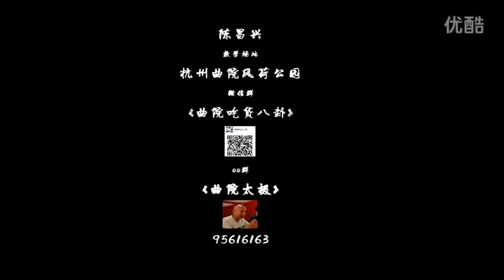陈昌兴老师推手完整版